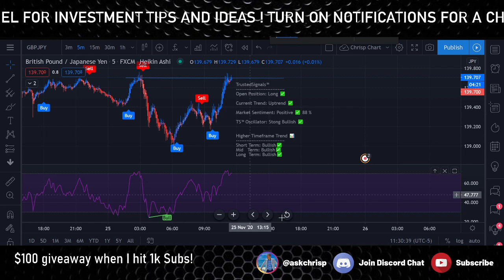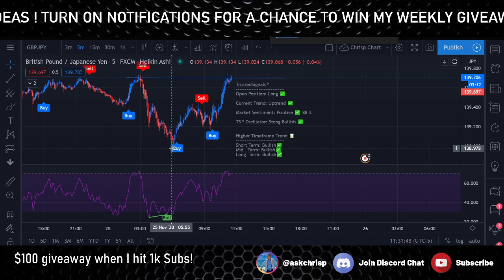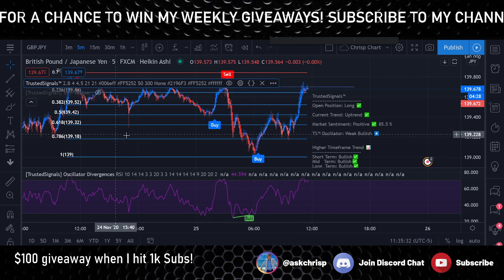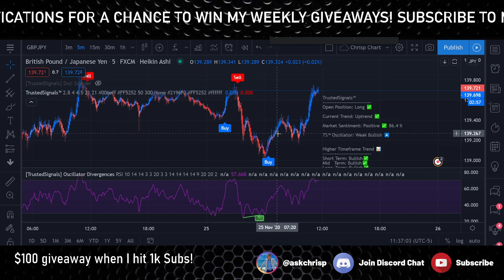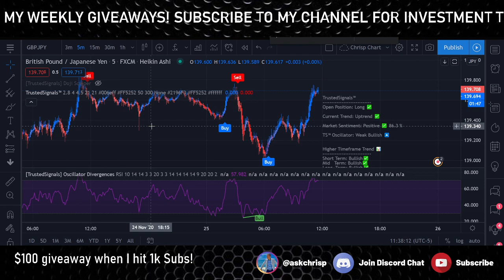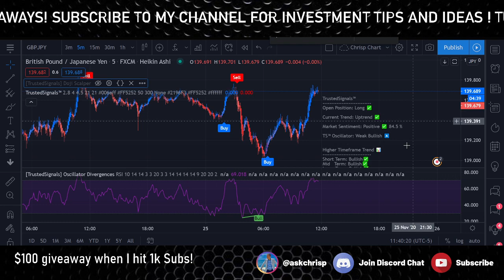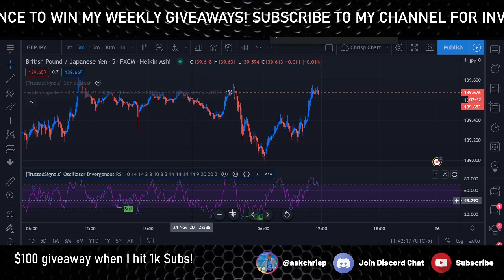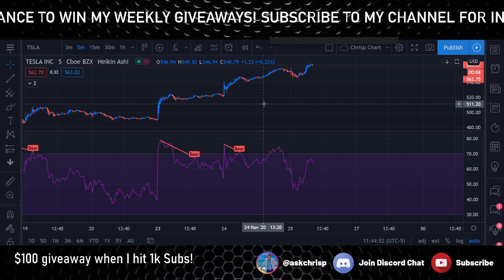My Trading Hack - The BEST SIGNAL INDICATOR (Trusted Signals + GIVEAWAY!)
GET MY FOREX BROKER HERE!

Thinking of buying Real Estate?